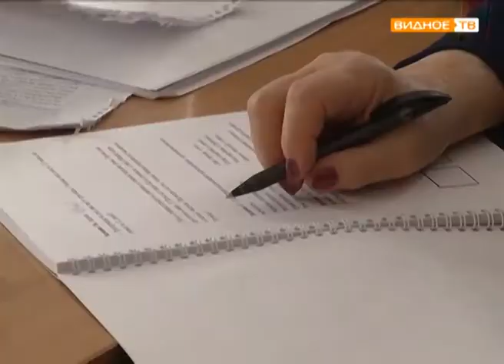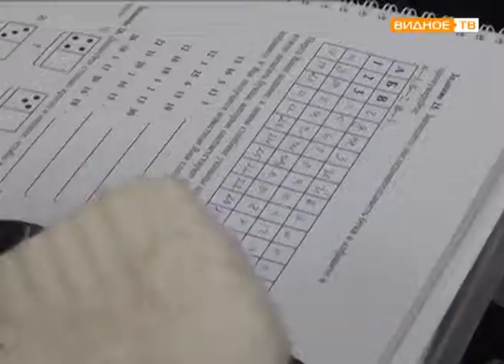"Работа с памятью" - курс для людей пожилого возраста